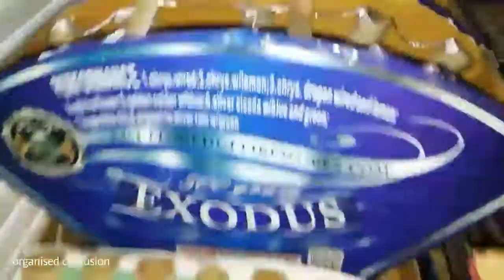Independence day celebration 2017